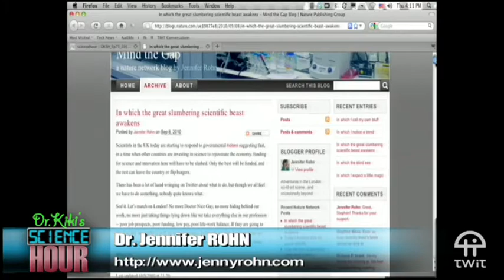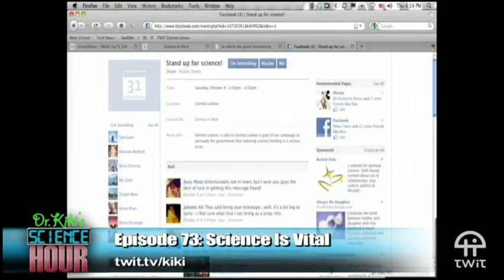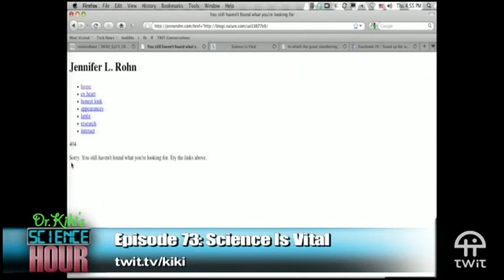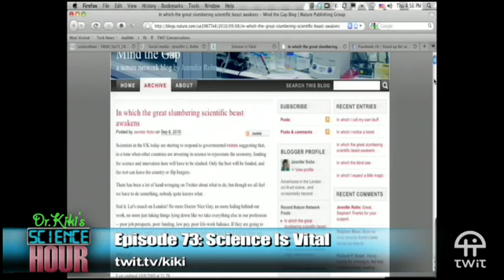Dr. Kiki's Science Hour 73: Science is Vital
Host:Dr. Kiki
The great British science uprising of 2010.
Guest: Jenny Rohn, academic cell biologist at the MRC Laboratory for Molecular Cell Biology, University College, London